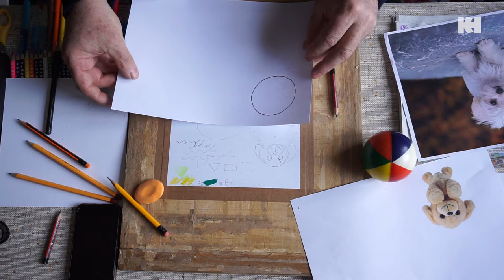RajzolOK - 2. Kör-vonal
Az alapok után fontos, milyen formákkal dolgozunk. A kör, mint teljes egész egy igazik mankó az alkotásban, hisz vonala körbeér, így csak ránk és kreativitásunkra van bízva, mit hogyan jelenítünk meg!